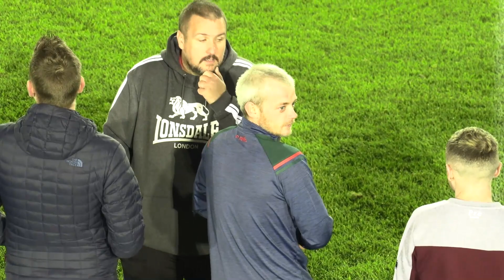Ramparts Celtic v Rock Celtic Clancy Cup Final Dundalk 2021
CLANCY CUP FINAL
Rock Celtic 3-3 Rampart Celtic AET
⚽️Rock : Oran O Hanlon,Fiachra O’Hanlon,Neil Henry
⚽️Rampart : Niall Ferguson (2),Luke McArdle
•Rampart Celtic 5-4 Rock Celtic on penalties